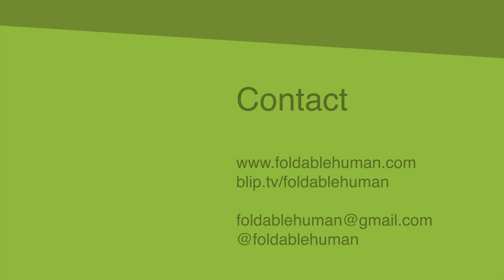Folding Ideas - Rantasmo Chat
S2E3 - Jamie Interview